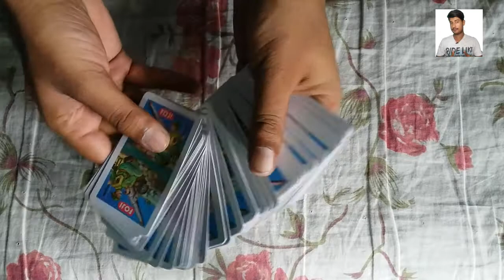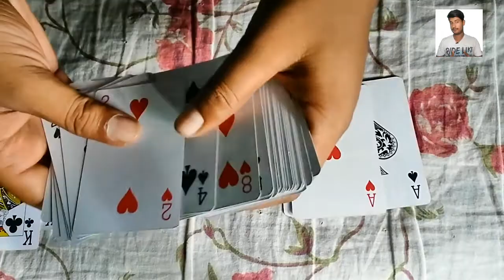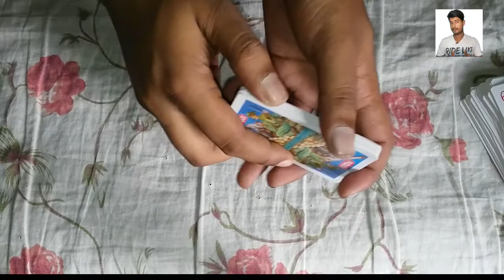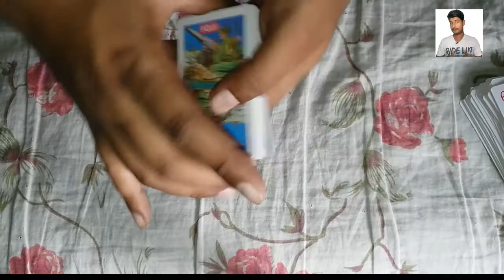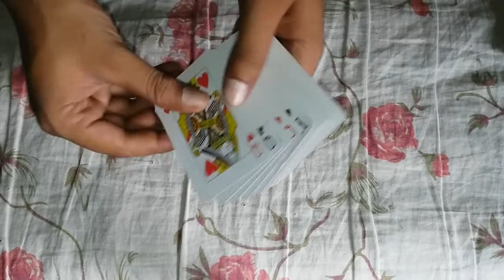Magic New Tass ki Trick, ताश के पत्तो का जादू सीखे।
टास